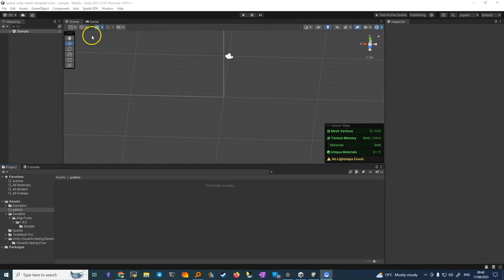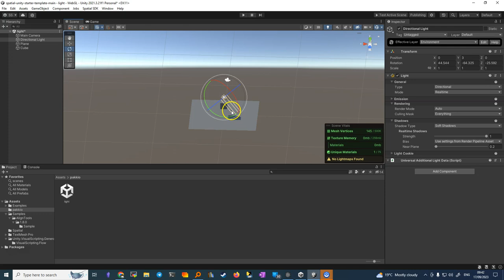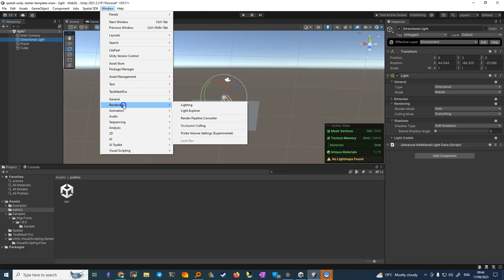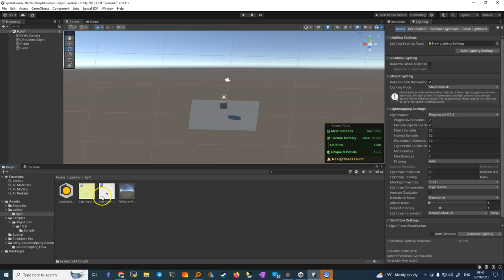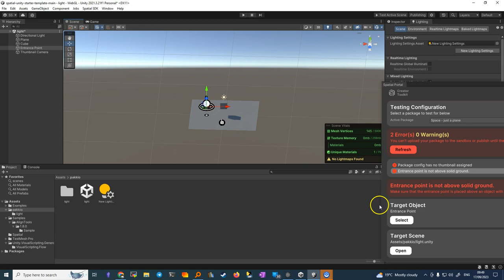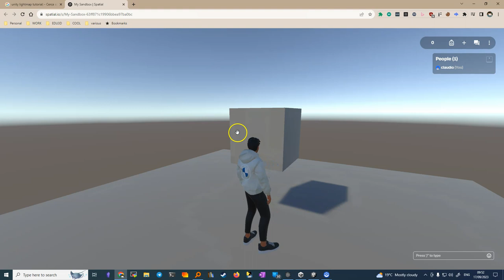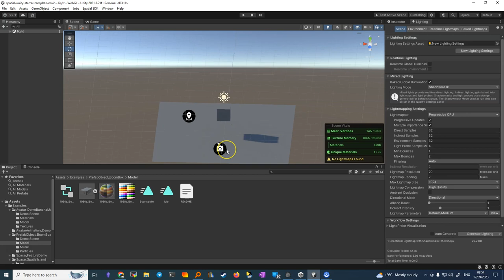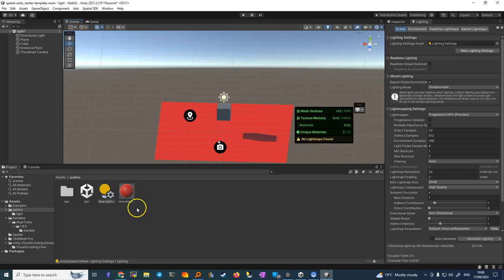Unity/Spatial lightmap base con cubo senza uvmap esplicite.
"Illuminazione 3D di Base: Introduzione alla Luce Direzionale 🌄🔦"

Benvenuti al nostro tutorial di base sull'illuminazione 3D! Questa guida vi introdurrà ai concetti fondamentali dell'illuminazione direzionale, spiegando come posizionarla e regolarla per ottenere risultati ottimali. Perfetto per i principianti! 🌟💡📚

00:00 Introduzione
00:09 Creazione scena base con piano e cubo
00:25 Impostazioni per baking ombre
00:46 Generazione lightmap
01:14 Verifica lightmap in scena di test
02:18 Spiegazione funzionamento baking ombre
03:02 Impostazione oggetti come statici
03:31 Verifica lighting e collider
04:22 Generazione lightmap finale
05:52 Verifica lightmap finale in scena test
07:33 Regolazione sole per allungare ombra
08:43 Abilitazione ombra avatar
09:36 Correzione errori scena test
10:30 Verifica qualità ombre con e senza baking
13:18 Visualizzazione lightmaps generate
14:56 Conclusioni